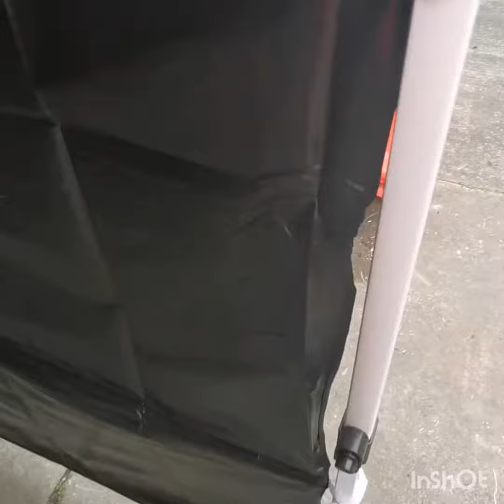Lee warehouse gazebo